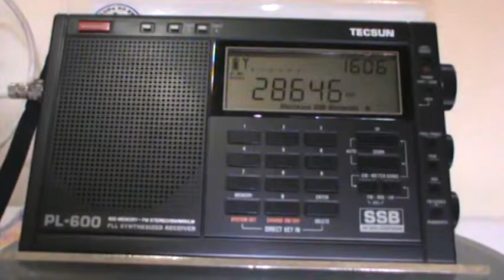EA8MT - CQ Contest 28 MHz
Estação (Ham): EA8MT.
Frequência: 28.646 kHz (10 m).
Localidade: Gran Canaria Island - Canary Islands
Ouvida em Bandeirantes - PR - Brasil, no dia 14/12/2014, às 19:10 horas UTC, fazendo chamadas para conteste (CQ Contest).
Receptor:Tecsun PL600.
Antena: RC3-FM.
RS: 59.